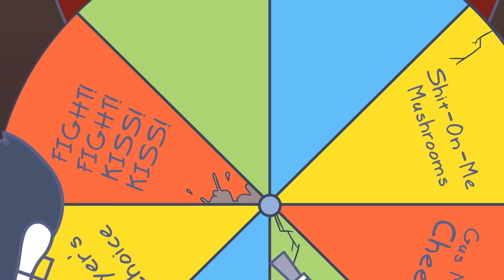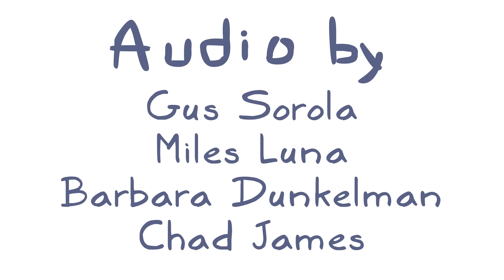All Hail The CheeseMaster - Rooster Teeth Animated Adventures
In a past Extra Life, Gus gets really drunk and attempts to make cheese... amongst other things.

Animated by: Quinn Weston & William Ball
Directed by: Andrew Lhotsky & Jordan Battle